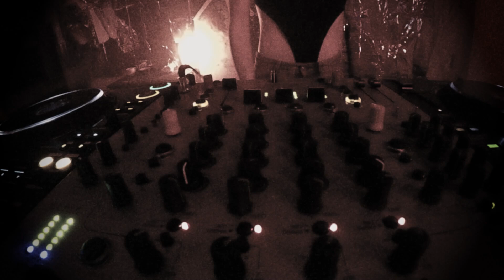Kollektiv Moabeat Invites 4: Gabrielle [Techno]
We're delighted to kick off the set releases from our last Kollektiv Moabeat Invites rave with none other than Sphynxcast host and co-founder Gabrielle. Opening the night with her signature sound, she expertly uses multilayered, bleepy sounds to get the party rolling.

█ Gabrielle focuses on hypnotic bleeping sounds and dark atmosphere. Catch her playing live, hybrid or a classic DJ set, where she uses 3 to 4 decks to bring you inside a long tunnel made by atmospheric and hypnotic sound.

Born and raised in Italy, Gabrielle followed the call of her heart and moved to Berlin, where she co-founded a weekly electronic music podcast series based near Warschauer Straße in 2023. Since then, she has hosted many up and coming artists on the Youtube channel which is quickly establishing itself as a household name in the underground scene.

█ Techno is better together! That's why we enjoy sharing the booth with local talent on our Kollektiv Moabeat Invites club night in an intimate, underground setting in Berlin.

░ KMI #4

Latnam | 11 - 0
Gabrielle | 0 - 1
Maurice Werner | 1 - 230
GVEMEACD | 230 - 4
Balkhausen | 4 - 5
NIKØ | 5 - 630
Serenus | 630 - 8

█ Kollektiv Moabeat - that's NIKØ b2b Maurice Werner - was formed to bring you underground raves in Berlin and the surrounding countryside with the various faces of Techno. Follow us for updates about upcoming events.